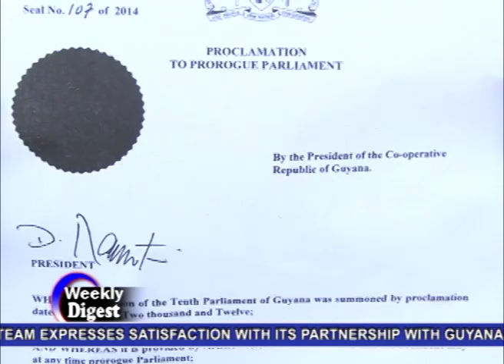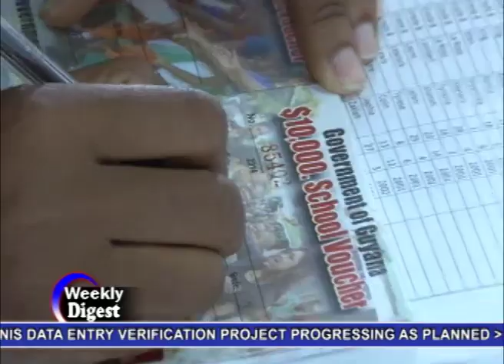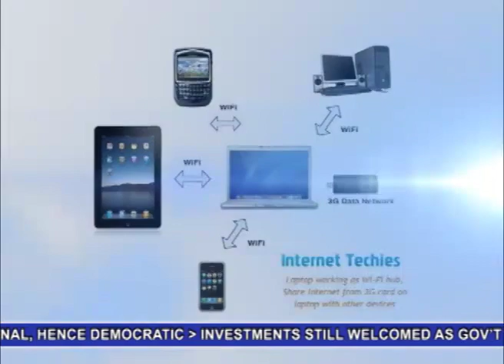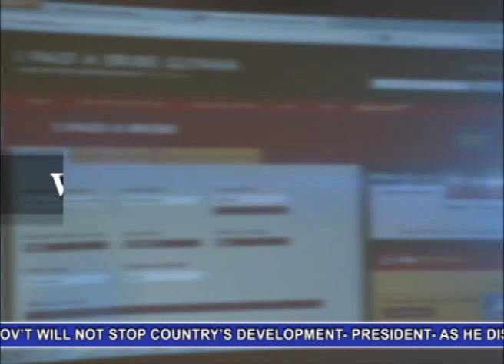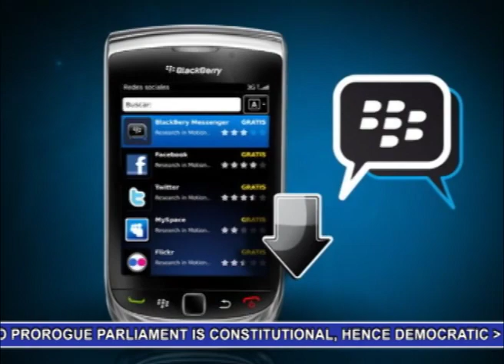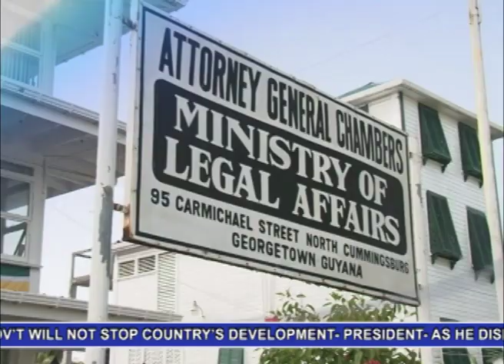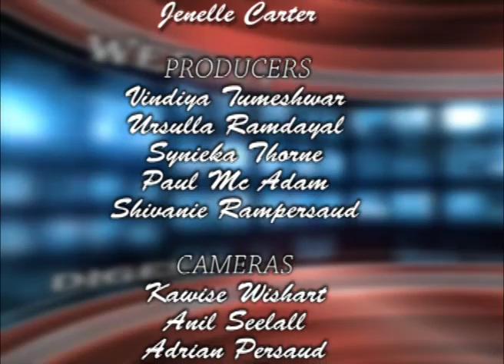Digest November 7-14,2014